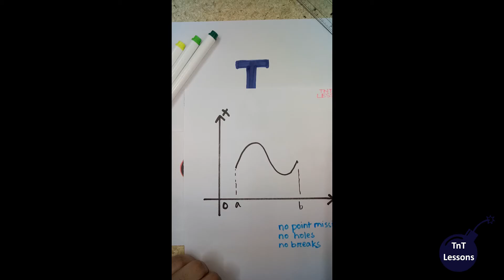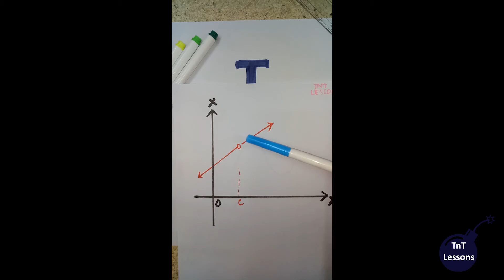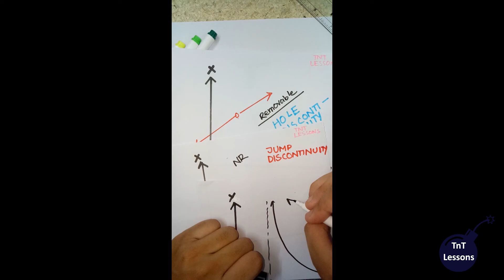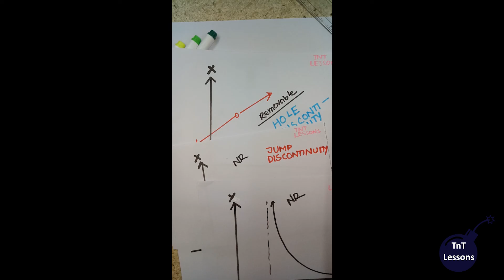1. Continuity Basic Theory in Bangla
1. Continuity Basic Theory in Bangla

In this video   Continuity Basic Theory is explained in full detail and the language is Bangla. On behalf of TNT-Lessons, here Zarin Tasnim from Military Institute of Science and Technology(MIST) Civil Engineering department explains it with simplicity.

Thumbnail Credit: Mehedi Hasan Tuhin
Intro Credit: Zarif Asif Khan